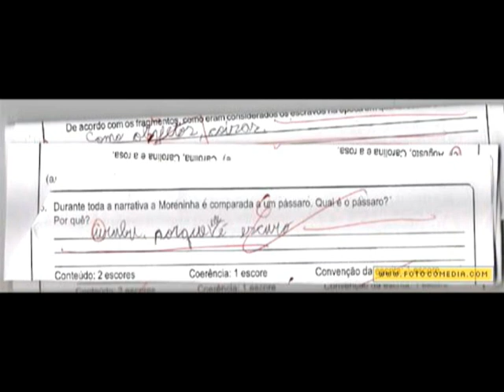Pérolas Escolares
Conjunto de respostas insanas em provas reais...

por βяµηø Mocsa ...

breve "Pérolas Escolares 2"